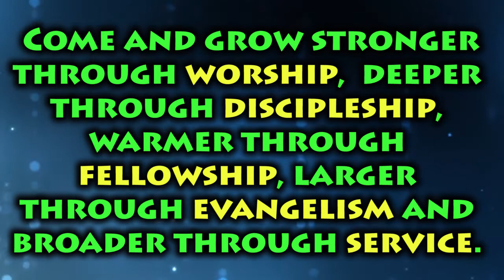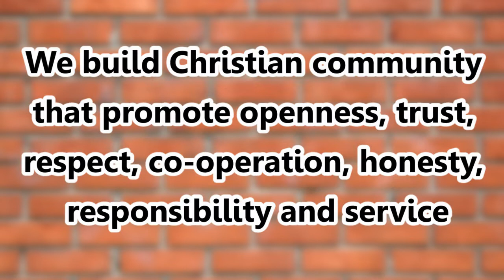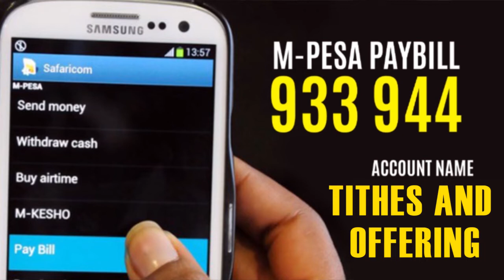CHURCH ANNOUNCEMENT 17TH NOVEMBER, 2019